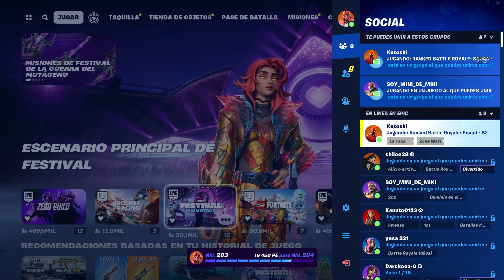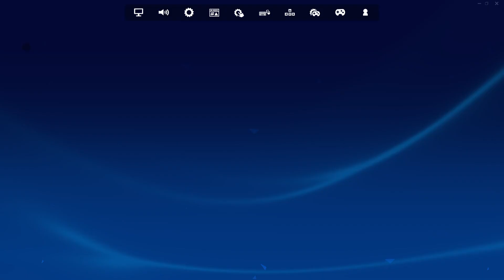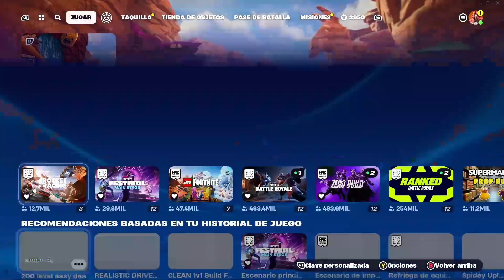Fortnite | Gun game | C/YESA321_ y el grupito | 2/24